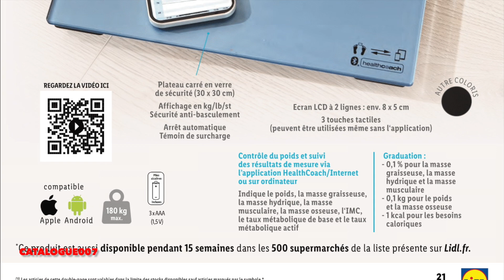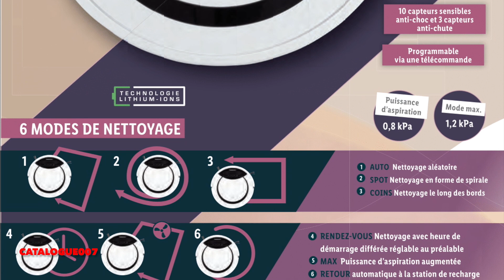catalogue LIDL du 20 au 26 décembre 2023 💥 Arrivage de la semaine - FRANCE 🇫🇷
Nouveau catalogue Lidl France arrivage de la semaine du mercredi 20 au mardi 26 décembre 2023.

00:00 : Introduction
00:15 : Arrivage Lidl du mercredi 20 décembre
00:36 : Arrivage Lidl du jeudi 21 décembre
04:40 : Arrivage Lidl du mardi 26 décembre
09:45 : Arrivage Super Weekend Lidl du 23 au 24 décembre
09:55 : Conclusion